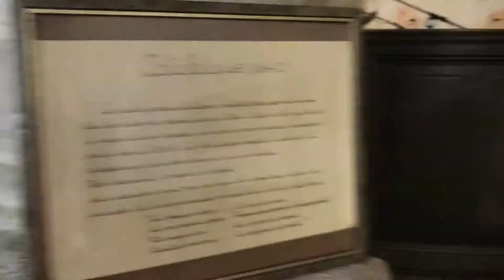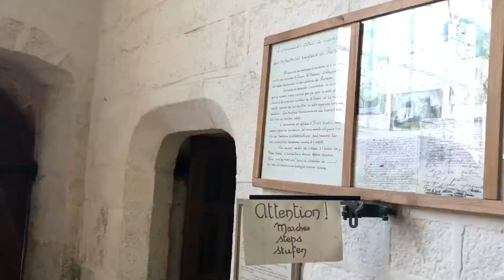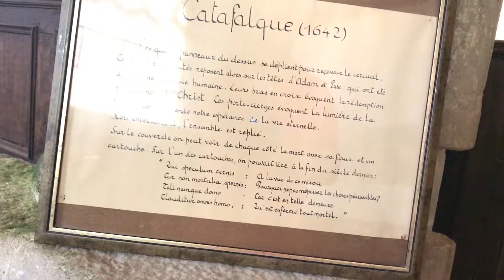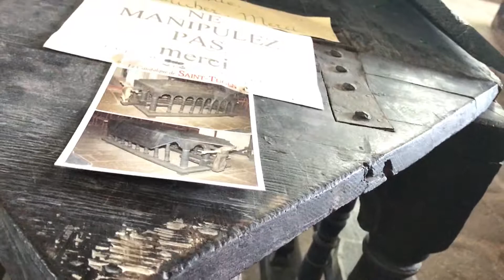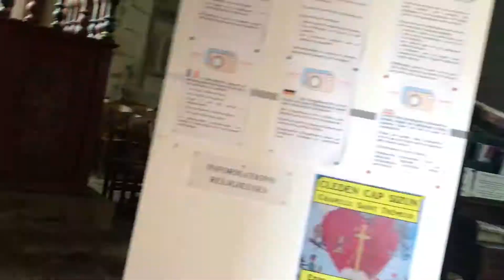La Chapelle me parle ...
Discussion avec la personne s occupant du lieux
La réalité des lieux de cultes  bénévoles , païen ,entretient, visite, La Chapelle parle parle des cathédrales et de leur abandons ... tout le monde dit à ouai la cathédrale de paris à brûler bla bla ... je l'aimais mais en faite c est un effet de mode ... tu connais quoi ? Ta fais quoi avant ? Toute chose que l ont aiment on la préserve et ont lui dit pas quand elle est morte car ces trop tard.